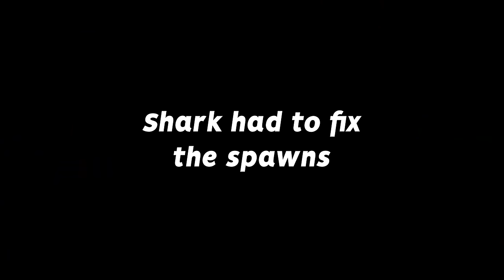Rocket League, but it’s a THIRD PERSON SHOOTER